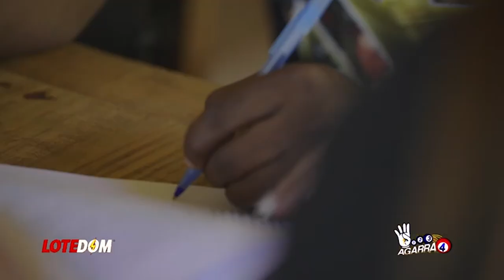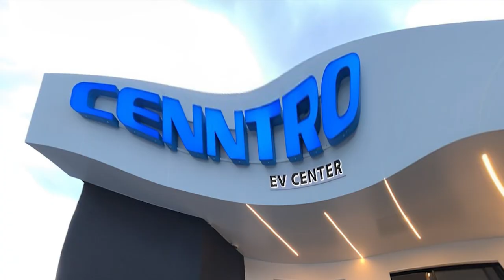Primicia De Hoy: Ya Se Sabe El Cargo Que Abel Prometió A Margarita ¡Mucho Dinero En Ese Ministerio!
Y si finalmente Margarita Cedeño no es la candidata a síndico, Abel Martínez le tiene una propuesta sin dudas más interesante.